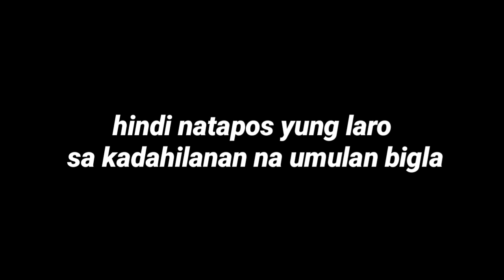NCAA player Jielo Razon at NBL player Sean Laban nakalaban namin